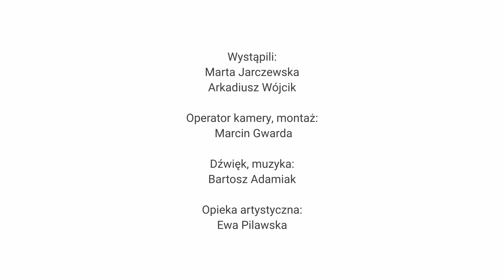Pomoc domowa radzi #1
Pierwszy odcinek internetowego stand-upu "Pomoc domowa radzi". Ciąg dalszy nastąpi!

Występują: Arkadiusz Wójcik, Marta Jarczewska
Operator kamery, montaż: Marcin Gwarda
Dźwięk, muzyka: Bartosz Adamiak
Opieka artystyczna: Ewa Pilawska